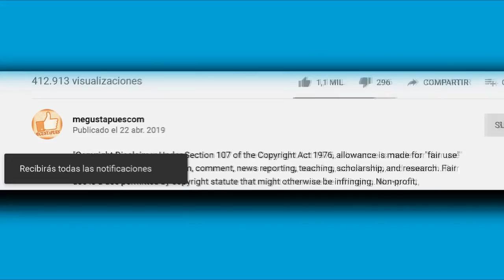Parte hija se Rocío Sánchez Azuara